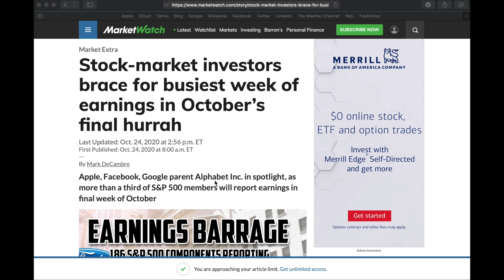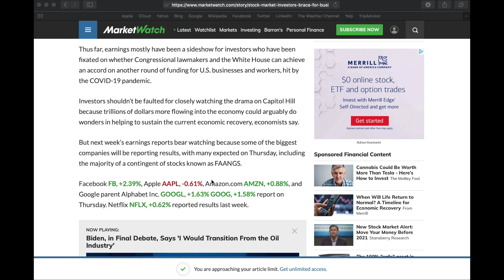Apple, Amazon, Google, Facebook 3rd Quarter Earnings Reports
Let’s take a look at the expectations for FAANG stocks that include Facebook (FB), Apple (AAPL), Amazon (AMZN), Netflix (NFLX), and Alphabet’s Google (GOOG)(GOOGL). As we can see FAANG is an acronym for mega-cap growth companies that have crushed market returns in the last decade.